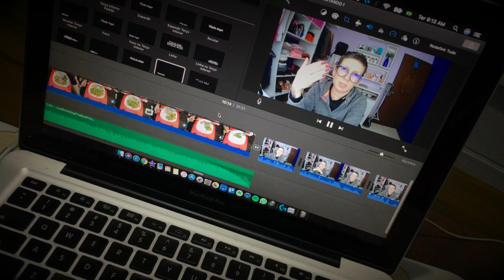MÁSCARA FACIAL CASEIRA PARA RUGAS E OLHEIRAS, MUITA CHUVA, QUASE FUI ALI DE BARCO | Renata Nicolau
Testei uma máscara facial caseira para rugas e olheiras... O dia amanheceu lindo, mas depois teve muita chuva e quase chamei um barco para me levar aonde eu precisava ir rssss. Confere aí! Lembrando que os vídeos do canal são Daily Vlogs, ou seja, o meu dia a dia.

A sua participação é muito importante para mim. Venha fazer parte do meu dia a dia...

FASA INGLÊS ONLINE - Use o cupom RENICOLAU e ganhe 10%de desconto no seu curso de inglês.

Renata Nicolau